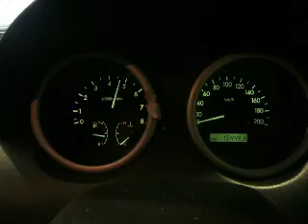WRECKING 2006 HOLDEN BARINA, 1.6, F16D3, TK (J13627)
We are currently wrecking this 2006 HOLDEN BARINA, 1.6, F16D3, TK (STOCK J13627).